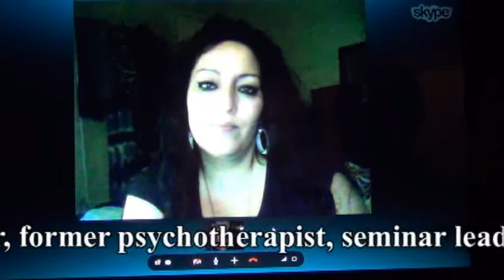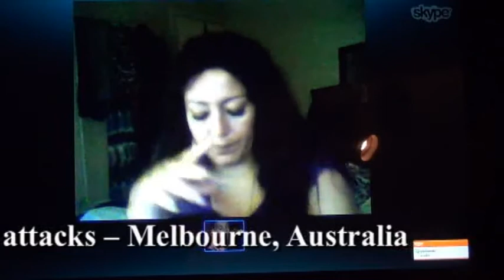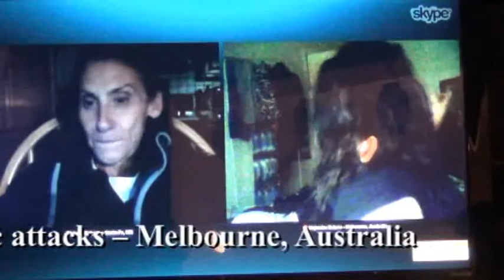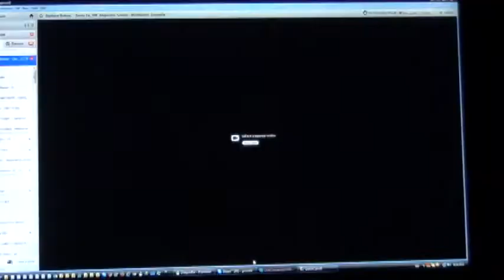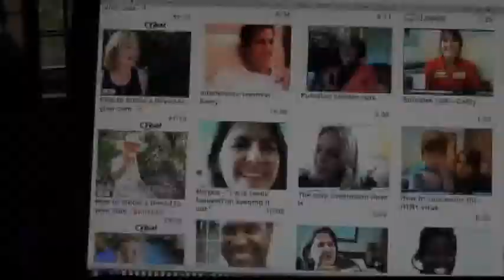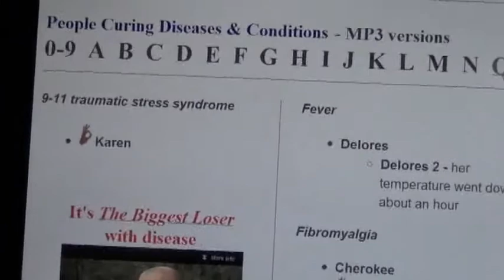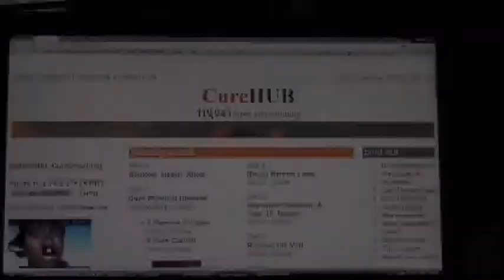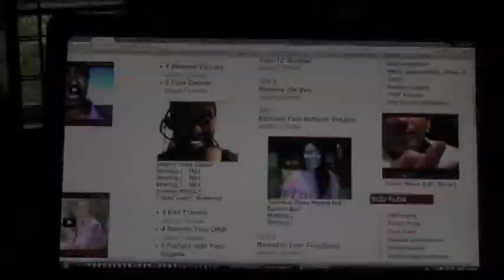Panic Attack Cure -- "No More Panic Attacks"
DONATE and JOIN the iCollege of immunics -- to access and develop the ADVANCED SKILLS to CURE PANIC ATTACK and/or reduce PTSD SYMPTOMS -- as demonstrated in the movie above.
Alejandra Solano, 45, of Melbourne, Victoria, Australia has been having panic attacks for 15 years as a result of anxiety and depression.  She's finally decided to do something about it that will actually end the problem.
"In psychology, stress is a concept about condition that can be described as: feeling of strain and pressure, feeling of anxiety and being overwhelmed, overall irritability, feeling of insecure, nervousness, social withdrawal, loss of appetite, depression, panic attacks, exhaustion, high or low blood pressure, skin problems, insomnia, lack of sexual desire (sexual dysfunction), migraine, gastrointestinal problems (constipation or diarrhea), and for women menstrual problems, may cause more serious conditions like heart problems." -- Wikipedia
IMMUNICS § The CureDrive -- is a NONPROFIT where we DEMONSTRATE and teach IMMUNICS -- CURE of medically incurable diseases on camera.
§ Cure is FREE -- Because YOU cure it -- It's a SKILL, not a PILL.